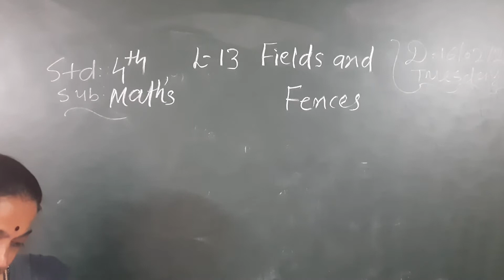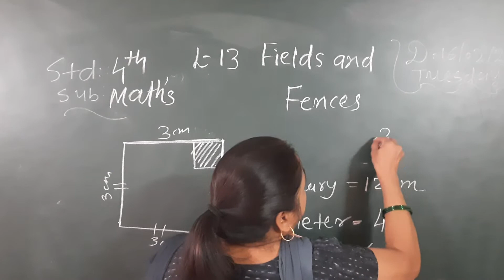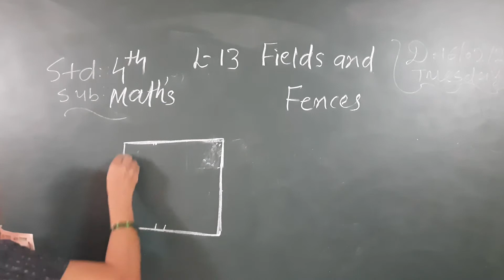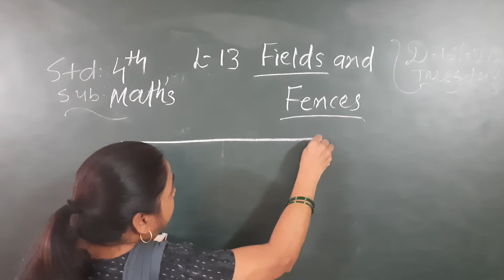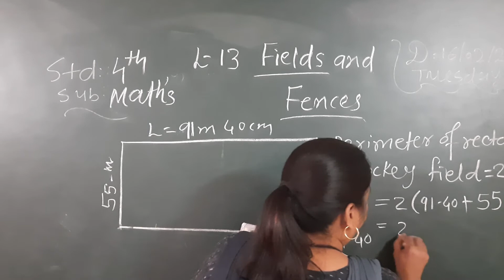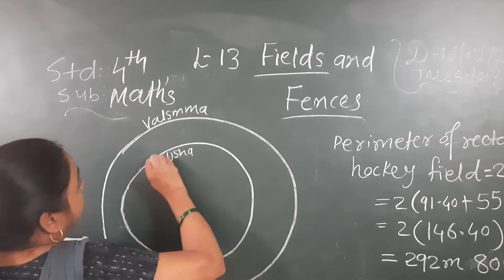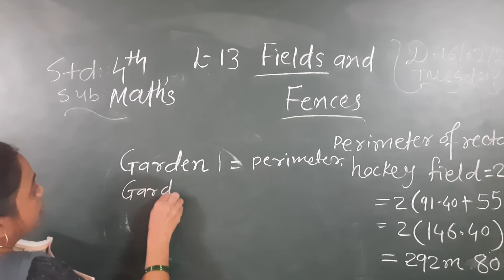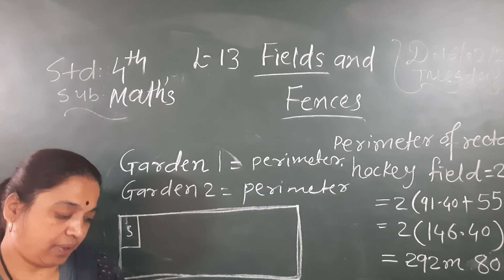CLASS 4 SUBJECT MATHS CHAPTER 13